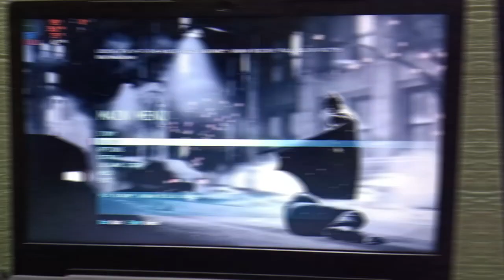Batman Arkham origins Game Tested on Low end pc|i3 8GB Ram & Intel UHD 620|Fps Test 😇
My Laptop Specs:
8gb Ram (Dual channel 4gb+4gb)
Intel uhd 620 graphics
240gb SSD
1Tb Hdd